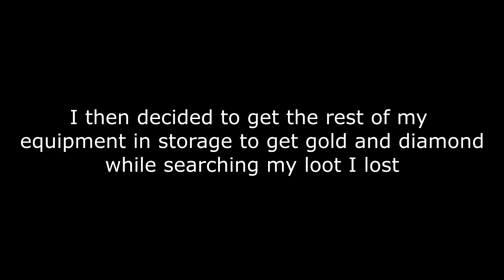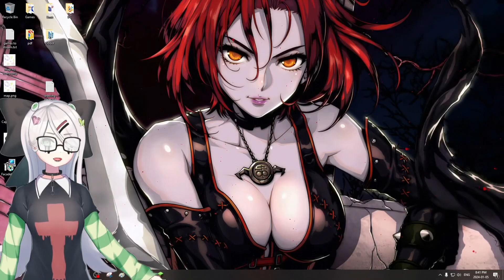Minecraft broke me...